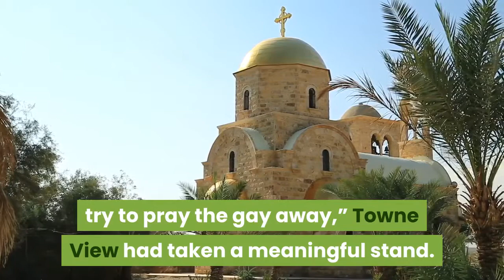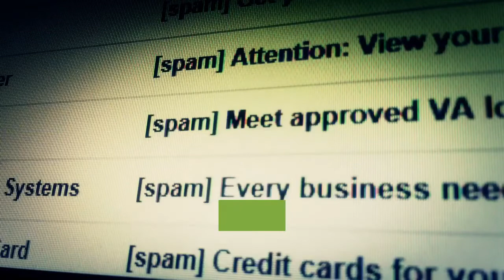A Georgia church kicked out of the SBC for allowing gay members wants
KENNESAW, Ga. — Two weeks after being kicked out of the Southern Baptist Convention, Towne View Baptist Church celebrated its 32nd anniversary by formally accepting members the SBC believes they should have turned away. One by one, Pastor Jim Conrad introduced seven new members, which in the Baptist tradition have to be approved by a majority of the congregation. He didn’t mention that Brockton Bates and his partner Skyler were gay nor that another new member was transgender. He didn’t have to. His church knew who they were accepting and had spent the last two years coming to terms with the fact that inclusion for Towne View had to look different than what was required to remain in the SBC, whose bylaws state that “churches which act to affirm, approve, or endorse homosexual behavior would be deemed not to be in cooperation with the Convention.”On February 23, the SBC Executive Committee voted to remove Towne View for affirming LGBTQ members, the culmination of a two-year inquiry.“Essentially the SBC has decided that because we welcomed these folks into our family that we’re no longer welcome in their family, and we’re OK with that,” Conrad said. “What we decided is that when we say everybody’s welcome, that means everybody.”The journey to oppose the nation’s largest Baptist convention was an arduous one that cost the church members and financial contributions. And its exclusion from the SBC has sparked wider conversations about what it means to be a Southern Baptist in modern America. For Bates, a lifelong Baptist who as a child was pushed toward faith-based conversion therapy to “literally try to pray the gay away,” Towne View had taken a meaningful stand. After he and his partner took the stage on March 7, the church’s first anniversary since the SBC’s decision, the church “exploded” with applause and approval. For the first time in his life, he fully celebrated his Baptist faith without hiding his sexuality.“It was different than any other experience of joining a church,” Bates said. “I could authentically be who God created me to be and I didn’t have to hide it.“To see that happen for us means it can happen for other people as well.”The SBC movement against LGBTQ members gained traction 1992, when the convention amended its bylaws to include the language opposing LGBTQ members. That year, the SBC used the new rules to disfellowship two North Carolina churches, said Curtis Freeman, Director of the Baptist House of Studies at Duke Divinity School.“It’s a contested issue that goes back a number of years,” Freeman said. “Since then a number of churches have been removed.”Conrad never imagined it was a rule he would have to contend with. That changed in May 2019 when he received an email from John Reynolds, a hospital administrator from Indiana who had just moved to Dallas, Georgia, with his partner John McClanahan and their three adopted boys.